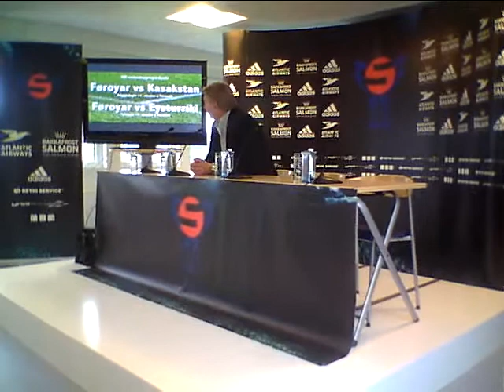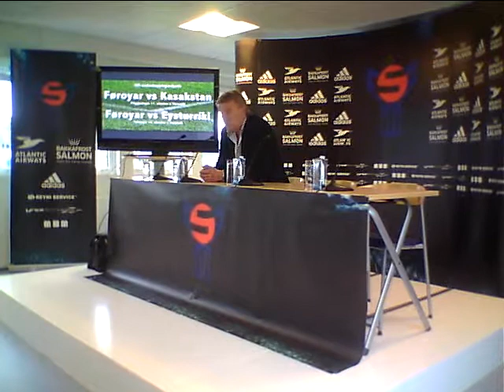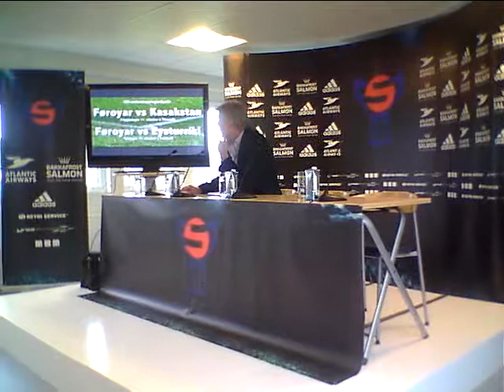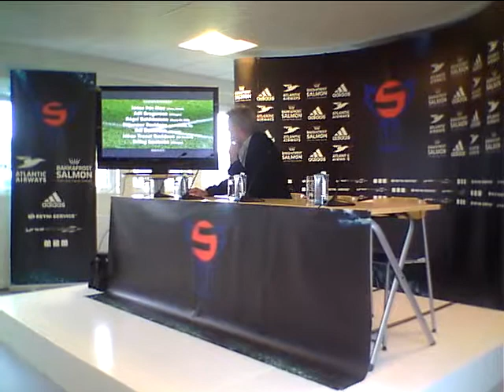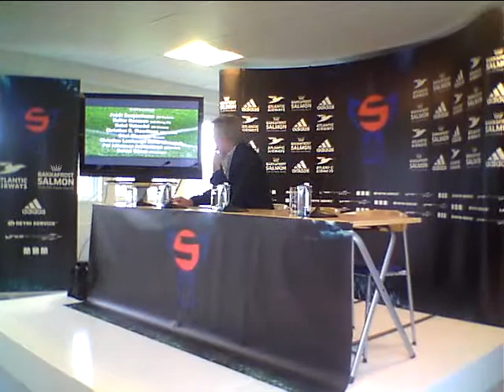Tíðindafundurin hjá Lars Olsen (30. september 2013)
Tíðindafundurin hjá Lars Olsen (30. september 2013). Í samband við úttøkuna til HM-undankappingardystirnar ímóti Kasakstan og Eysturríki. Upptøka: Fannhard Skoradal.